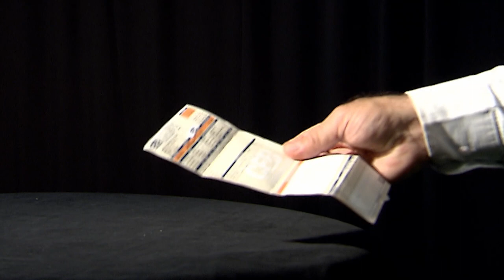MP não tem legitimidade para pedir interrupção da cobrança de tributo, ainda que inconstitucional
​Para a Segunda Turma do Superior Tribunal de Justiça (STJ), o Ministério Público não é parte legítima para ajuizar ação com o propósito de impedir a cobrança de tributo, mesmo que ele tenha sido declarado inconstitucional.